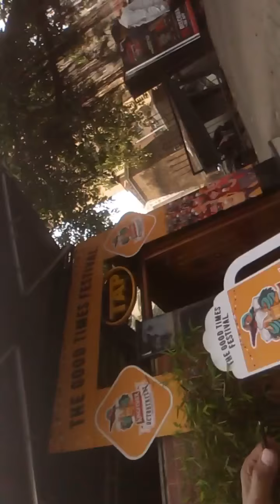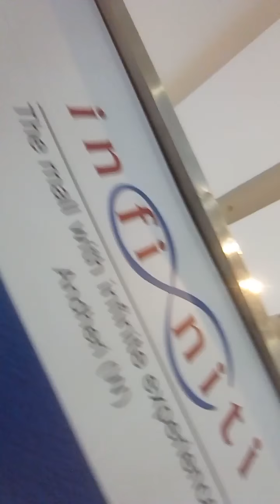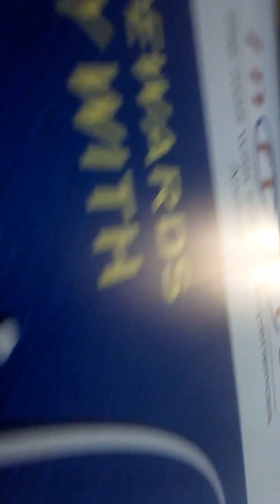Infinity Moll andhere West Mumbai .manjeet singh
Mumbai .manjeet singh hero